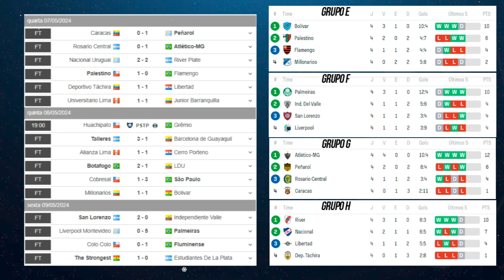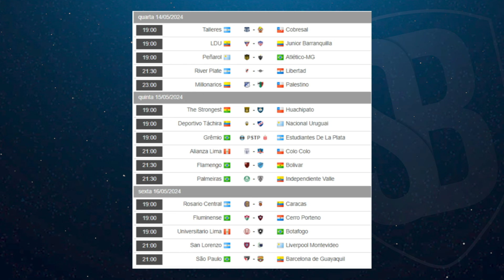Sudaca Brasil - Copa Libertadores 2024 - Boletim #4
0:00 - Abertura
0:57: Resultados da 4ª Rodada
2:13 - Melhores & Piores - Equipes
3:47 - Melhores & Piores - Jogadores
4:44 - Seleção da Rodada
5:50 - Resumo
6:39 - Próxima rodada - 5ª